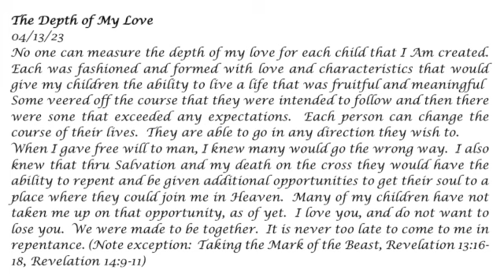The Depth of My Love -- Prophetic Word 04-13-23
No one can measure the depth of my love for each child that I Am created.

Prophecy, god's love for mankind, change, left behind, people gone, rapture